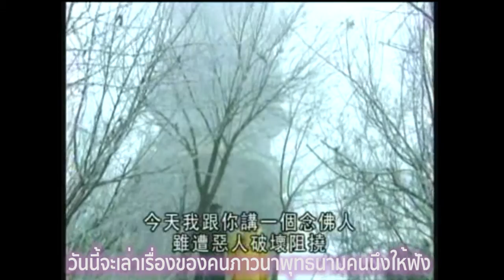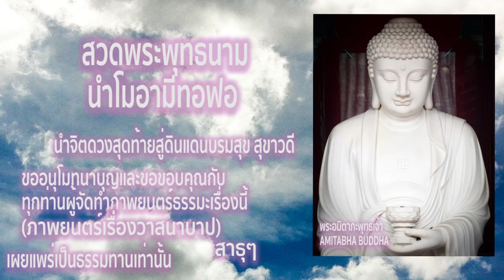สุขาวดี How to go to PurelandAmitabha Buddha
นำโมอามีทอฟอ Namo Amitoufo